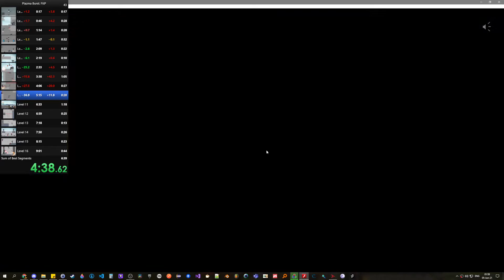Plazma Burst: FttP Speedrun - 8:27 [Former World Record]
Edit: bv now holds the world record, with 6:36!

This run was 2 minutes and 23 seconds faster than the previous world record on YouTube by Memrois:

See the "Guides" section on the top of this page for a detailed breakdown of the strategies used in this run, so you can get started speedrunning this game for yourself: